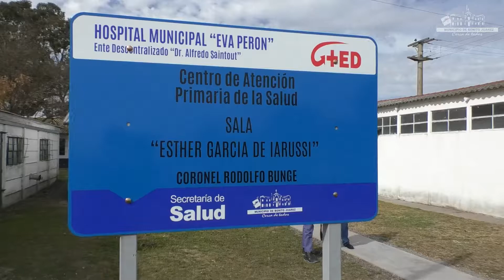Se inauguraron las reformas en la Salita de Primeros Auxilios en Bunge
Tal como estaba previsto, el Municipio de Benito Juárez procedió a inaugurar los trabajos realizados en la Sala de Primeros Auxilios “Esther García de Iarussi”, en Coronel Rodolfo Bunge.
Dicha inauguración contó con la presencia del Intendente Julio Marini, el Secretario de Infraestructura del municipio Arq. Diego Rossetti, el Director Administrativo del Hospital Municipal “Eva Perón” Odontólogo Ignacio Martínez, el enfermero de la salita Rodrigo Vásquez, la Directora de RR.HH del Ente Descentralizado Cecilia Vidaguren, la Delegada de la Localidad de Tedin Uriburu Graciela Marini y personal de la delegación que están a cargo del mantenimiento general de Bunge, el Secretario del HCD Matías Iribecampos, la Directora de la Escuela de educación Primaria de Concentración rural Carola Otaño, la Directora de la Escuela de Educación Secundaria de Concentración Rural Milagros Labayen, docentes, combistas y vecinos del lugar.
Las tareas llevadas a cabo a través de la Secretaría de Infraestructura consistieron en trabajos de albañilería en general, reformas, colocación de artefactos, pintura interior y exterior etc. Por otra parte también se dieron a conocer trabajos de mantenimiento llevados a cabo en la Capilla, que está ubicada al lado de la Salita de Primeros Auxilios.